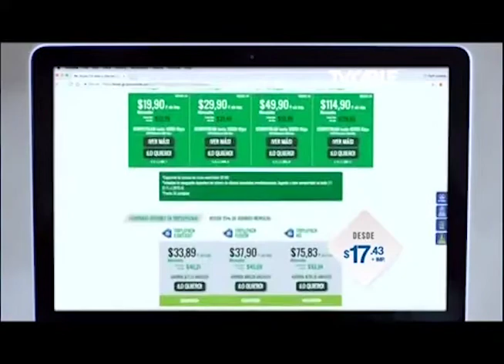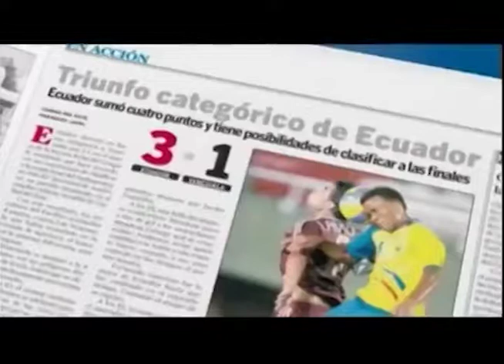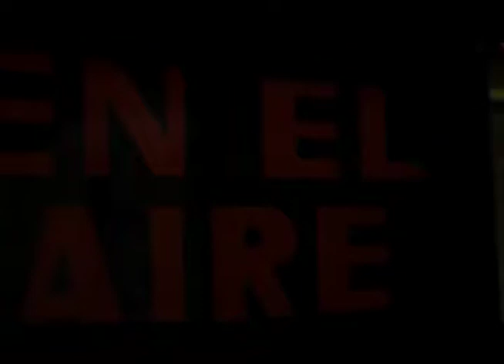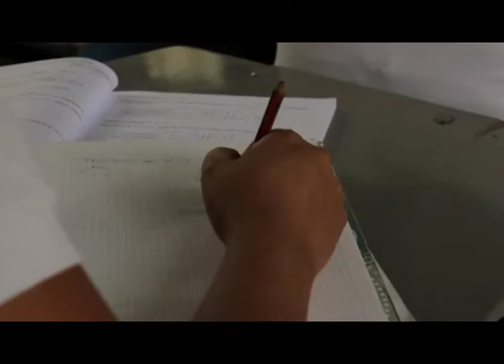Cara a Cara con Rosalía - Escritura, Libros y Algo Más - 15 Octubre 2017